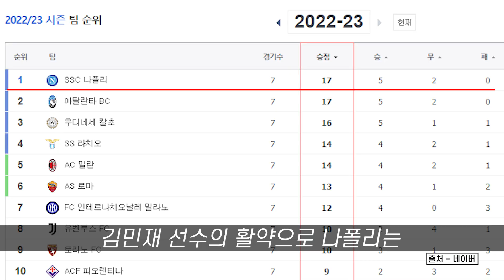‘괴물’ 김민재의 위상... 세리에A 공중볼 경합 압도적...? : : [굿모닝픽_스포츠]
나폴리 의 괴물 수비수 김민재 의 위상 이 나날이 높아지고 있습니다.
김민재 선수는 지난여름 페네르바체 를 떠나 이탈리아 명문 구단인 나폴리로 이적했습니다.
국내 축구 팬들은 김민재 선수가 5대리그 인 세리에a 에서 뛴다는 소식에 많이 놀랐는데요.
드디어 5대 리그에서 공격수 가 아닌 수비수 가 탄생했기 때문입니다.

김민재 선수는 벌써 나폴리로 이적한 후 한 경기 휴식을 빼놓고 모든 경기에 출전하며 팀에 핵심 선수로 활약하고 있습니다.
단단한 피지컬과 빠른 스피드 그리고 과감한 공격 가담으로 이탈리아 세리에a에서 자신의 능력을 마음껏 펼치고 있는데요.
김민재 선수는 최근 세리에a 디펜딩 챔피언인 ac밀란 과 지난 챔피언스리그 준우승을 한 리버풀 을 상대로도 탄탄한 수비를 과시하며 팀의 승리를 이끌었습니다.
김민재 선수의 활약으로 나폴리는 리그 무패를 달리고 있고 챔스 조별리그 에서도 무패로 조1위를 하며 팀에 완벽히 적응했습니다.

이런 김민재 선수의 활약으로 이탈리아 언론들은 기사를 쏟아내며 극찬을 하고 있습니다.
투 토 나폴리는 "김민재는 이탈리아 프로축구 세리에A 내에서 경기당 평균 4번의 공중볼 경합에 성공했다"며 "이는 리그 내 압도적으로 우세한 수치"라고 보도했습니다
이어 "이 한국인 수비수는 칼리두 쿨리발리 를 대체하는 매우 어려운 임무를 맡았다"면서 "세리에A와 나폴리에서 김민재의 영향력은 놀랍다"고 칭찬했습니다

또 해당 매체 의 다른 기사 에서도 김민재 선수의 칭찬을 찾아볼 수 있는데요.
현재 오바메양의 에이전트 로 활동 중인 오스카 다미아니는 매체와의 인터뷰에서 "선수의 이름값보다 중요한 것은 아이디어"라며 "나폴리는 올 시즌 훌륭한 영입 했다" "쿨리발리는 강하지만 실수가 많았던 선수"라며 "그를 대체한 선수는 쿨리발리보다 더 강한 선수"라고 김민재 선수를 칭찬했습니다.

이어 김민재 선수의 이적설 에 대해서도 걱정을 하는 언론도 있었습니다.
이탈리아 축구 매체 ‘아레나 나폴리’는 “소문에 따르면 곧 EPL 여러 빅클럽이 김민재 영입을 경쟁할 것이다. (잔류 를) 포기할 마음의 준비가 되어 있어야 할 수도 있다”며 걱정했습니다.

이렇게 많은 이탈리아 언론은 김민재 선수를 극찬하며 높이 평가하고 있습니다.
아직 리그 6경기와 챔스 2경기밖에 뛰지 않았지만, 이때까지 보여준 모습이 충격적이어서 더욱 흥분한 거 같습니다.
과연 김민재 선수가 지금 같은 활약을 쭉 이어갈지 관심이 쏠리고 있습니다.

          SONY ECM-XM1
          SONY UWP-D16
Gimbal - GoPro HERO7 Black
                Karma Grip
                El Grande
Drone - Mavic 2
              Inspire 2